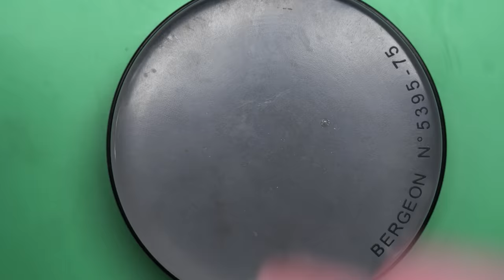This Tudor Oysterdate From the 1950's Is In ROUGH Shape!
Marshall restores another vintage watch, this time it's a watch bought in memory of a dearly lost dog named Rosy. This Tudor Prince Oysterdate 34 is in really bad shape, not running, with missing parts when it arrived, and Marshall is tasked with getting it running again and back in service!

Follow on Instagram for Project Updates in between video releases: @wristwatch_revival

Bergeon Screwdriver Set
Dumont Tweezer #3
Bergeon Springbar Tool
Bergeon Case Opening Ball
Bergeon Presto Hand Removal Tool
Bergeon Movement Holder
Horotec Hand Setting Tools
Bergeon Blower
Bergeon Case Opening Knife

Bergeon Quick Service Kit
Ultrasonic Cleaning Machine
Amscope Microscope
Multifunction Timegrapher
Sanding Sticks

CAMERAS AND AUDIO:

Main Camera, Sony A7III
Secondary Camera, Sony RX100
Tertiary Camera, Sony A6400
Main Macro Lens, Sigma 70mm f/2.8
Secondary Macro, Laowa 100mm f/2.8
Camlink 4k Video Converter
Shure MV7 Microphone
Audio Recorder, ZOOM H6
Small Sirui Tripod
Sirui Tripod Head for Overhead Camera

COMPUTER STUFF:

Apple Macbook Pro
Synology NAS
Seagate HDDs for NAS
Samsung Portable Drive